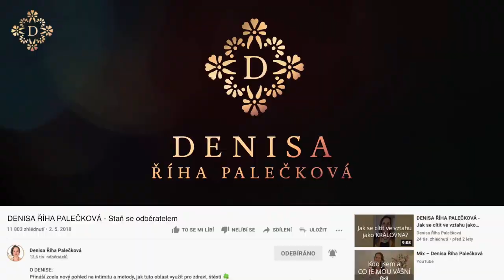DENISA ŘÍHA PALEČKOVÁ - Jak ve vztahu vytvořit a/nebo prohloubit jiskru a vášeň i po mnoha letech?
➡️ Jak v sobě podpořit ženskost (pro ženy) a mužnost (pro muže)?
➡️ Co muži ve vztahu dává sílu a stabilitu?
➡️ Jak ženu podpořit, aby se uvolnila a odevzdala?

Chceš ve svém vztahu podpořit vzájemnou přitažlivost?
👨 Jako muž: půjdeš víc do svojí síly, budeš pevnější, zaměřenější – a tím pádem pro ženu přitažlivější.
👩 Jako žena: dokážeš se víc uvolnit a radovat ze života, budeš živější, šťavnatější a radostnější – prostě víc sexy pro svého muže.

Díky kurzu pro páry LÁSKA & POLARITA odlišné kvality muže a ženy nejen pochopíš, ale také zažiješ ve svém těle